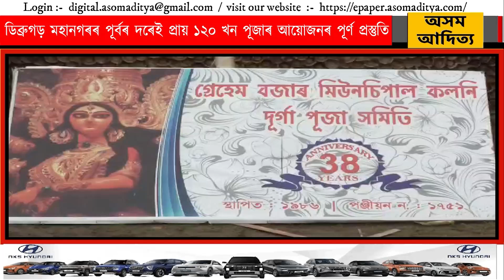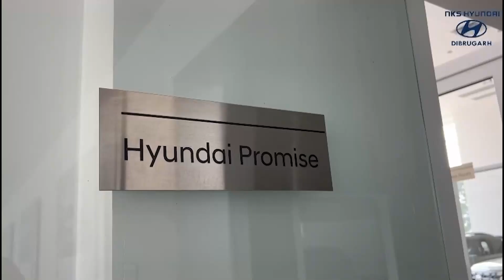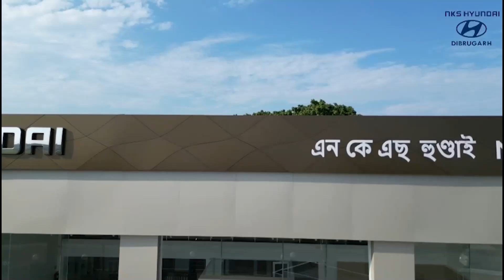ডিব্ৰুগড়ত পূৰ্বৰ দৰেই প্ৰায় ১২০ খন পূজাৰ আয়োজনৰ পূৰ্ণ প্ৰস্তুতি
ডিব্ৰুগড়ৰ এইবাৰ প্ৰায় কেইখন পূজাৰ মণ্ডপ Eco Friendly ভাৱে নিৰ্মান কৰা হৈছে